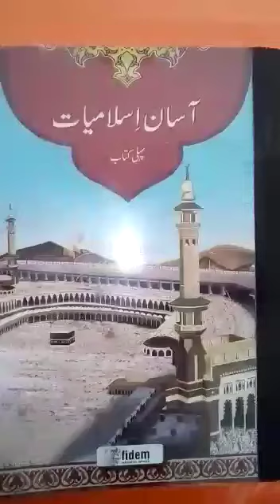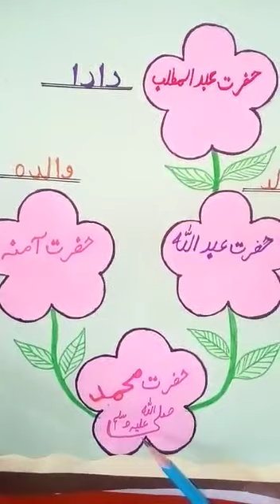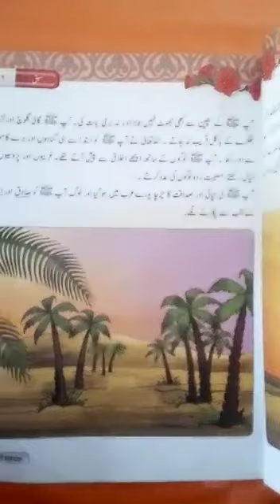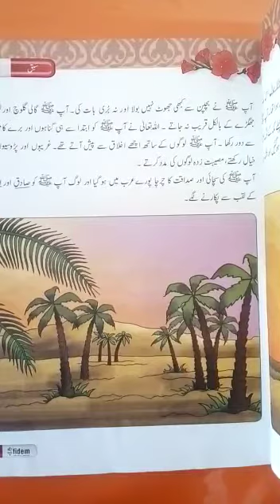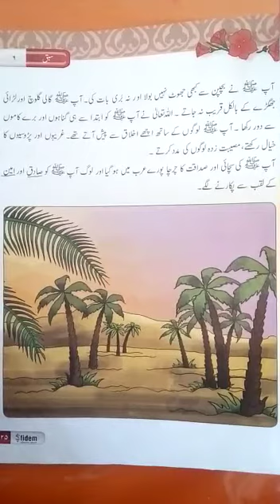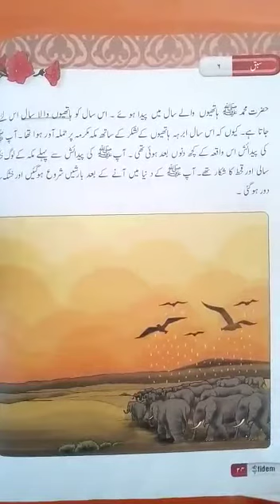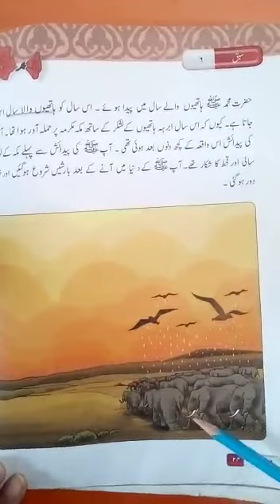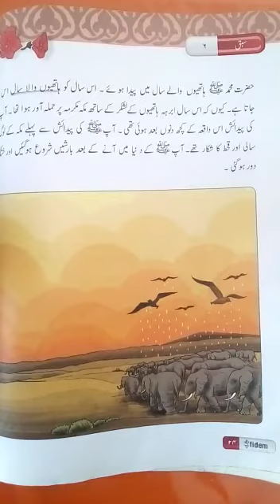Islamiat zoom online lecture 3